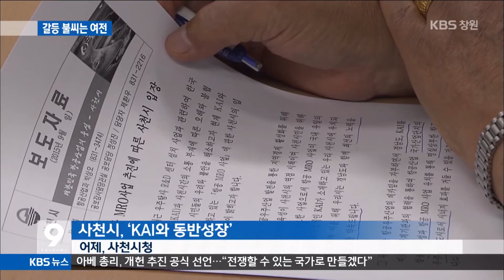[주요 뉴스] KBS뉴스9 경남 - 우주탐사 R&D센터 갈등... 불씨는 그대로(2015.09.24.목)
우주탐사 연구개발센터를
둘러싼 사천시와 KAI의
갈등이 사천시의 유감 표명으로
일단락됐습니다.
하지만,
언제든 이번과 같은 갈등이
재발할 수 있어
우려를 낳고 있습니다.
최세진 기자가 보도합니다.

[리포트]
우주탐사 연구개발센터가
진주에 유치된다는 소식에
KAI와 업무 협조 중단을
선언했던 사천시.

이어 KAI도
본사 이전을 검토하겠다며
반발했습니다.

냉랭했던 두 기관의
팽팽한 기 싸움은 사천시가
업무협조 중단을 선언한 지
열흘 만에 깨졌습니다.

사천시는 기자회견을 열어
그동안의 불협화음을 사과하고
KAI와 동반 성장하겠다며
손을 내밀었습니다.

사천시의 이런 변화에는
우주탐사 연구개발센터의 진주유치가
무산됐기 때문이라는 추측이

사천시와 KAI의 갈등이 불거지자,
미래부가 우주탐사 연구개발센터
사업 추진을 부인했기 때문입니다.

우주탐사 연구개발센터는
현재 대전에 위치한 항공우주연구원의
분원 개념으로, 항공산업의 메카를
지향하는 경남으로서는 반드시
유치해야 할 중요한 기관입니다.

하지만 이번 갈등으로
경남 유치마저 무산될 위기에 놓였습니다.

또한, 우주탐사 연구개발센터
추진이 재개된다면, 언제든 이번과 같은
갈등이 다시 촉발될 수 있습니다.

[인터뷰]엄정필/ 경남 테크노파크 항공우주센터장
"진주와 사천이 항공 산단도
함께하는 만큼 소통을 하고, 협의해서
다시 유치하도록 해야 할 것이라고
생각합니다."

미래 먹거리인 항공우주산업,
경남이라는 큰 틀에서
지자체 간의 긴밀한 소통과 협력이
요구되고 있습니다.
KBS 뉴스 최세진입니다.